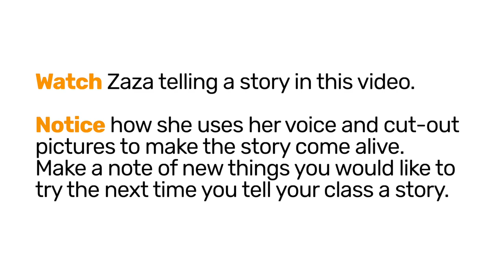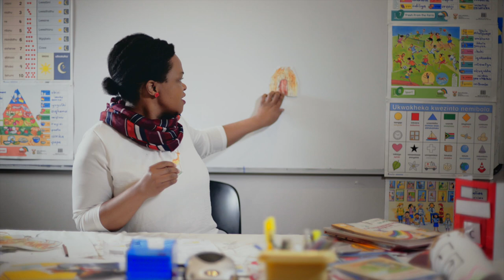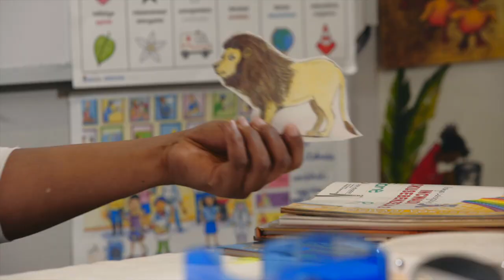73. Module 2 Emergent Literacy Telling a story